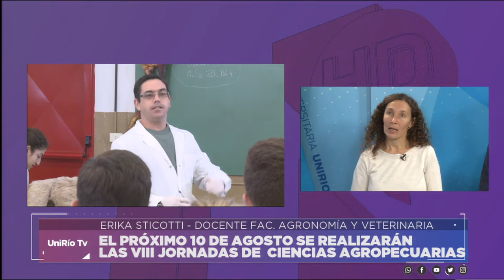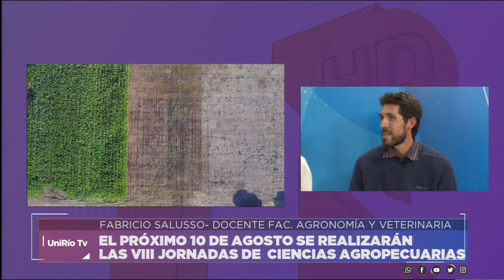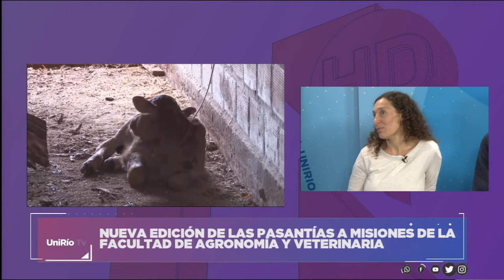EL 10 DE AGOSTO SE REALIZARÁN LAS VIII JORNADAS DE CIENCIAS AGROPECUARIAS